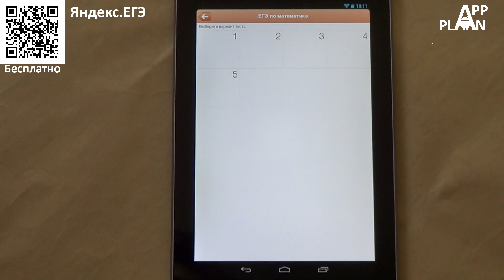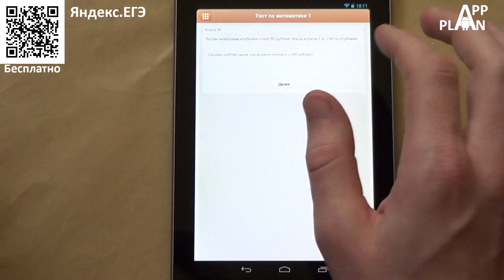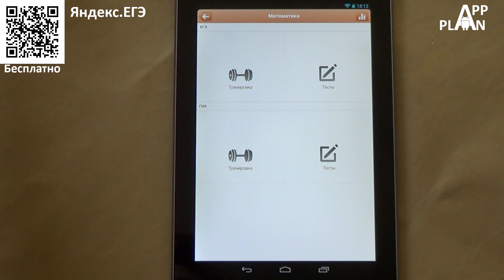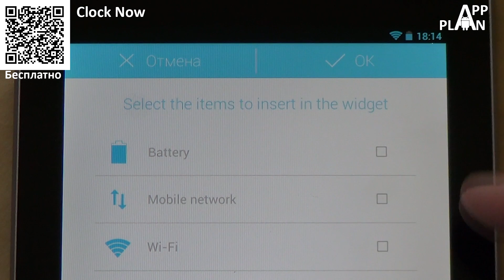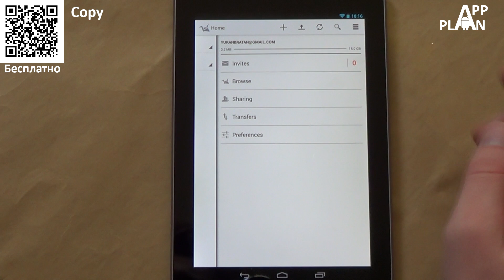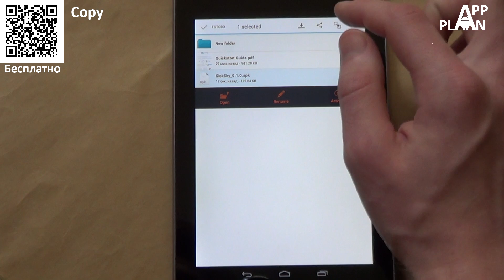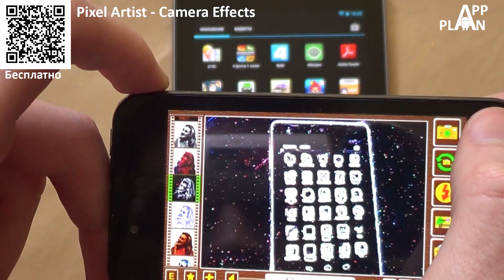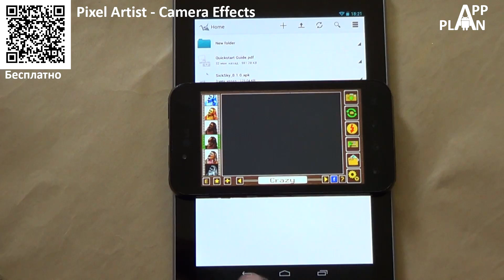[Android] App Plan #36 "Как подготовиться к ЕГЭ за одну ночь"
App Plan - это наша рубрика, посвященная обзорам приложений для Android.

Для видеообзоров используется планшет Asus Nexus 7 и видеокамера Sony HDR-CX200E.